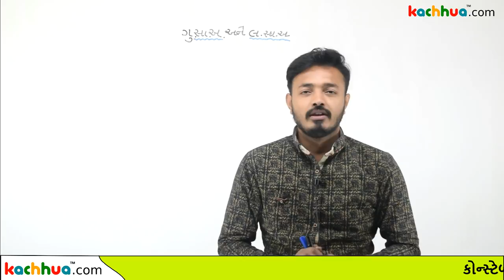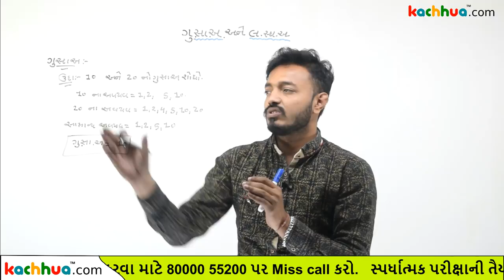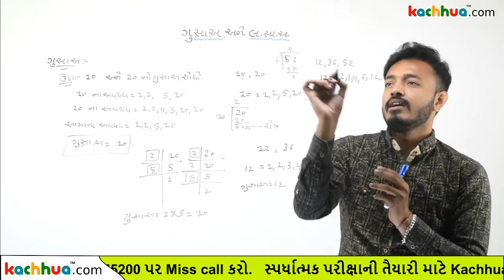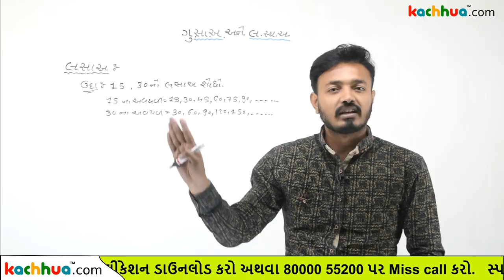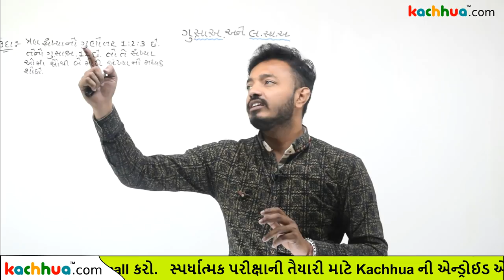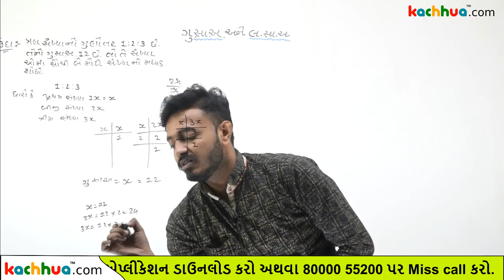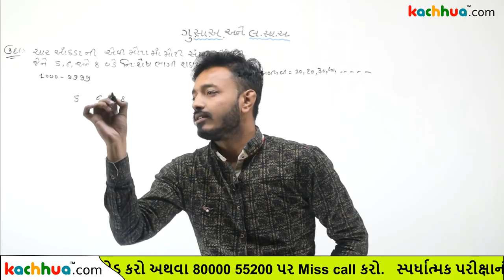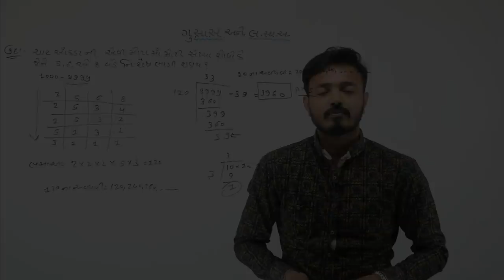Best LCM & HCF Maths short tricks For competitive exam By Manoj Darji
This video is all about HCF and LCM with shortcut tricks.This video lecture is created by experts of Kachhua.Com, Mr Manoj Darji. Get the Live Strategies from our Experts to Crack Maths UPSC, GPSC Class 1/2 Officer, Dy.

It is always good to have an expert advise to make your plan more constructive as well as successful in order to achieve anything having worth. This videos exclusively designed in such a way that you can cover up major sections easily and score max marks.

Be Part Of Kachhua Community

Contact student help : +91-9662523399 / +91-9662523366
Comment your valuable feedback.Thank you.